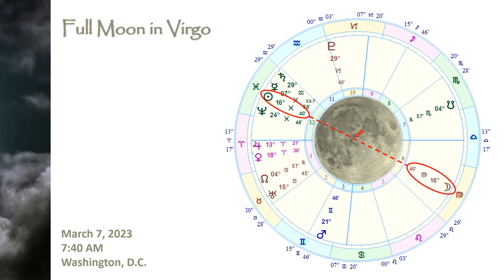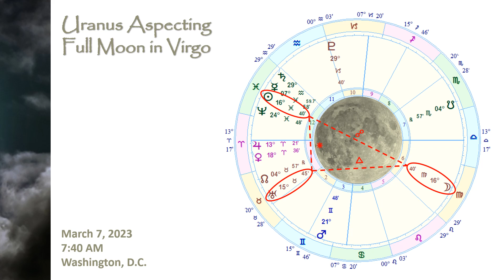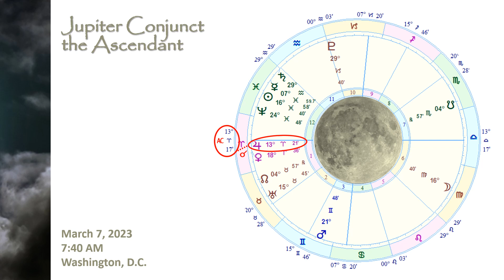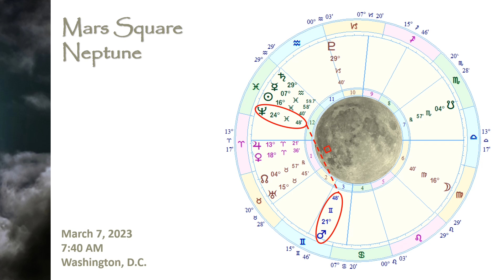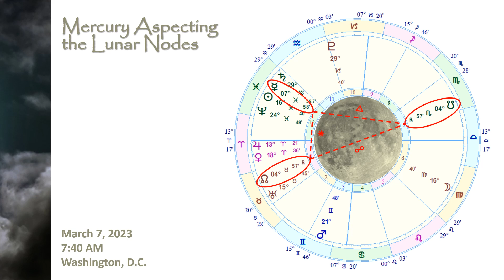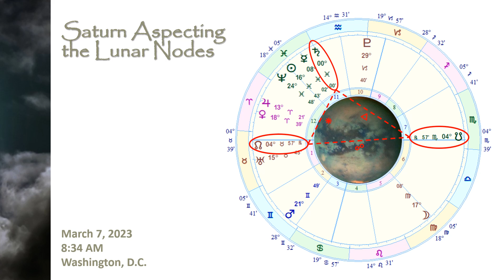Full Moon in Virgo and Saturn Enters Pisces on Mar 7, 2023 (11 minutes)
Enjoy this 11-minute analysis of the March Full Moon in Virgo & Saturn Enters Pisces.